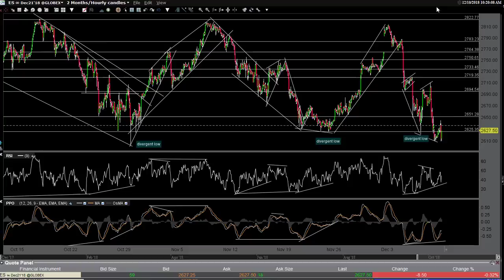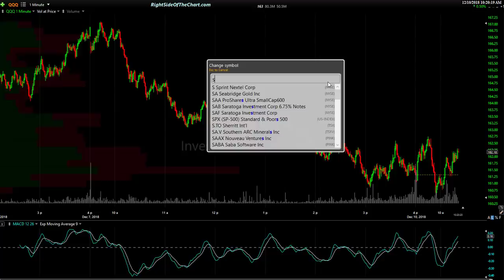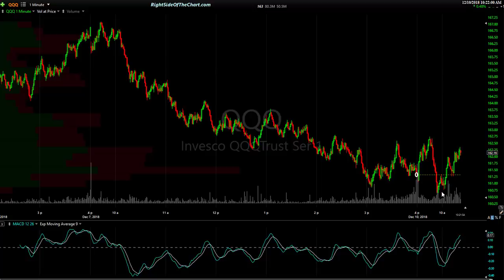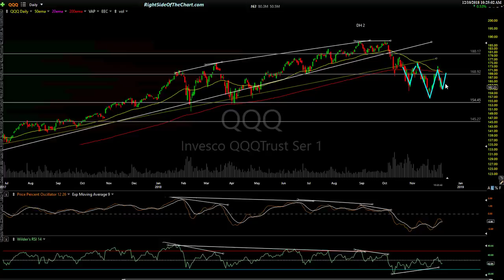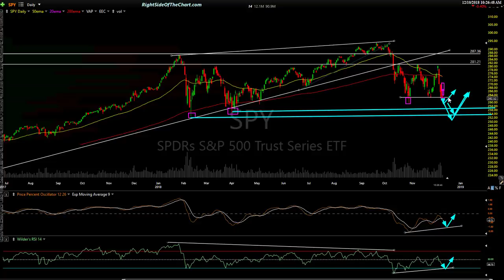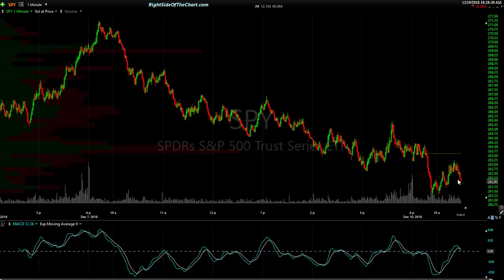Will Bullish Divergences Spark A December Stock Market Rally?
Technical analysis of the US stock markets highlighting some very important technical levels to watch as well as some developments worth noting.